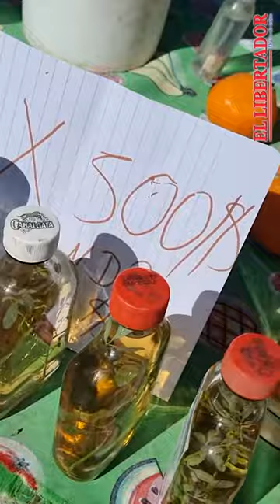Caña con Ruda 2022